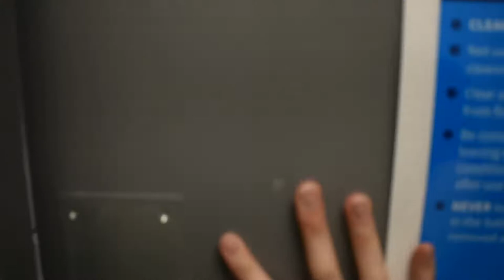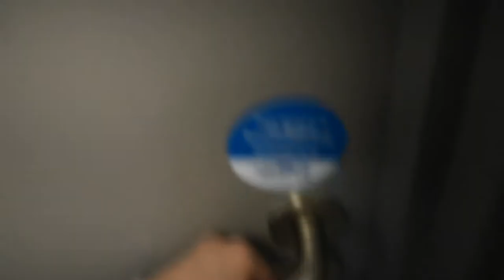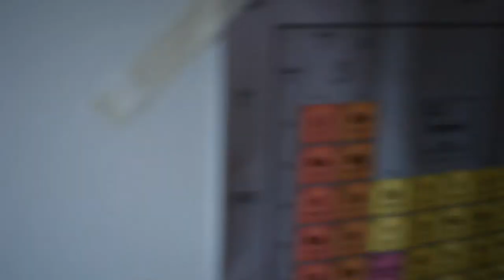VLOG 5-moving into new accommodation at QMUL